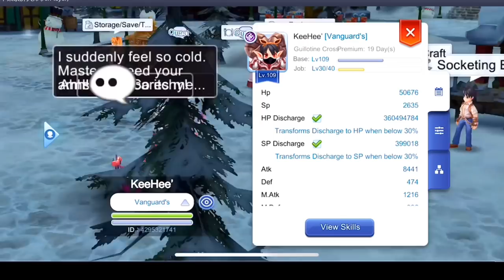Guillotine Cross Full CRS Guide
•status
•skill
•Equipment
•rune guide